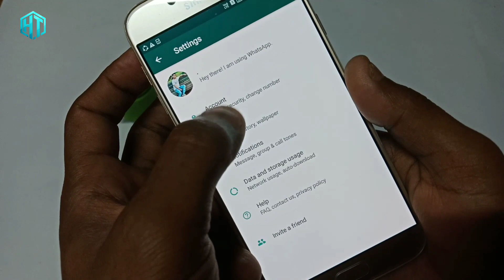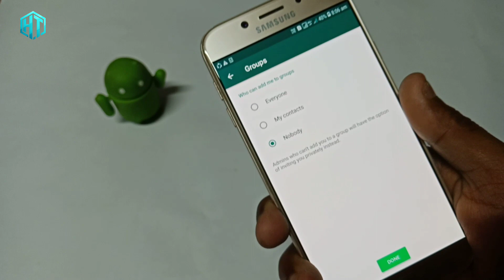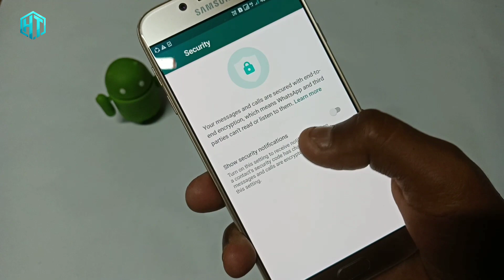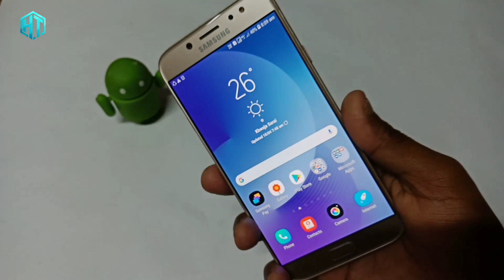WhatsApp चलाते हो तो 2019 का 3 खुफिया Setting सीख लो वरना WhatsApp चलाना छोड़ दो